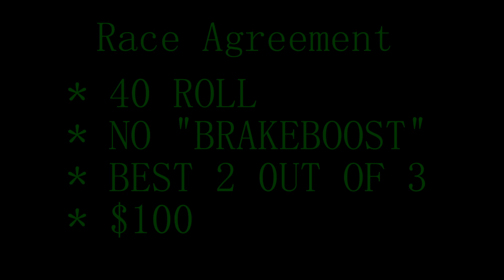SRT4 vs TURBO EG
SRT4 IS NOT BUILT, MISTAKE ON MY SIDE

SRT4: HAS UPGRADED TURBO, INJECTORS AND MORE

VS

EG: HAS BONE STOCK B20,NEVER BEEN OPENED,STOCK SUSPENSION WITH TURBO KIT

REMATCH COMING SOON...

racing built k20 k24 b series k iamtaiboogie streetracing races racing drag racing dragrace dragracing street race track ¼ slicks skinnies strip highway cops police music burnout out turbo all motor nitrous 4bangersproduction Yosolo 4 cylinder Honda civic bubble hatch eg ek blow certified jerrybuilt hi boost aki ceaze run money run 4bangersproduction building motors blow up fire nitrous 45 top of nyc long island california team GPR real talk calico chris miller sheepey CMR film medina felix gato blue print rods blueprint ktuned k tuned K cars on highway Pulls powershift power shift si blue teal diffusor jordan hoodie mph 120+ hon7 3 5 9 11 fox5 evo mitsubishi spool evolution mr8 mr9 mr2 toyota spider hondaday honda day import survival west coast meets the east fox ss gtr godzilla newspaper news channel r32 r33 r34 r35 r36 skyline g37s comic comedian cedric entertainer harvey west spec m80 m90 fox deers water jesus jeremy prayoonto tuning bless funny prank hondalife notch dudnotch dud sting mr8 mr9 mitsubishi talent talon radial truck ceaze gone wrong fail bloopers accidents injury lawyer accord lexus ifs vtec jdm swag popping haircut bum fights slash exotic drag racer racing races pulls pull freeway highway 420 365 blunt weed hashtag hash feign friends family friendship chevy s10 s13 s14 miata bmw ek ef bette old school dragster